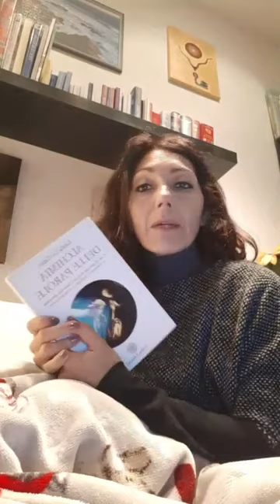Rubrica: Letture alchemiche e consapevoli "Le scuse"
Lettura e interpretazione del brano "Le scuse"
di Alchimia delle parole